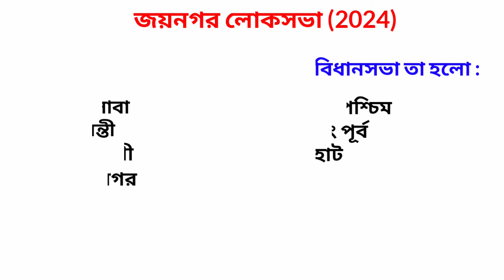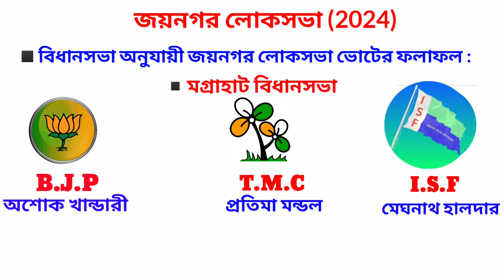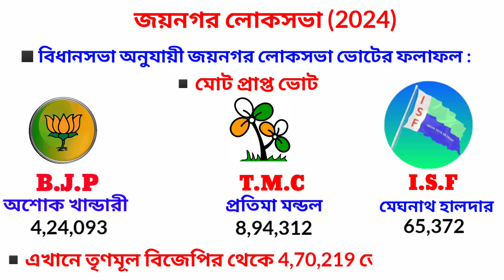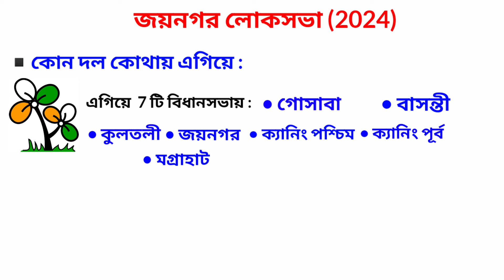জয়নগর লোকসভার বিধানসভা ভিত্তিক ফলাফল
জয়নগর লোকসভার 7 টি বিধানসভায় কোন দল কতগুলি ভোট পেয়েছে || assembly election 2024 parliamentaryelection2024 || জয়নগর লোকসভার অন্তর্গত 7 টি বিধানসভায় কোন দল কতগুলি ভোট পেয়েছে তা এই ভিডিও টিতে তথ্য সহ আলোচনা করা হয়েছে